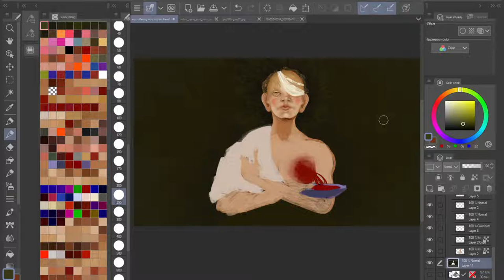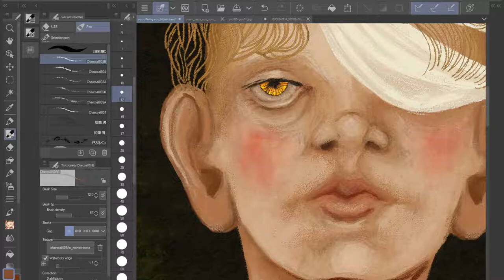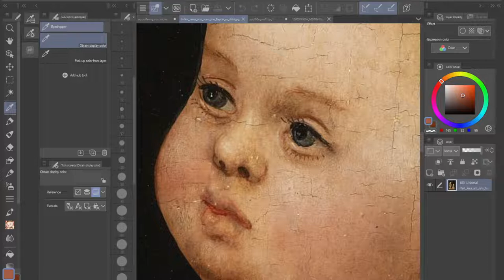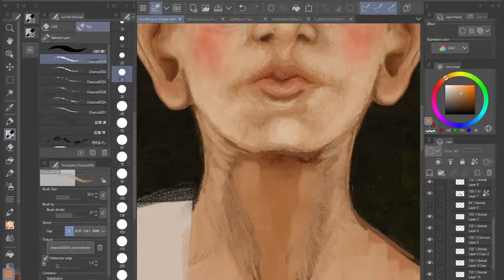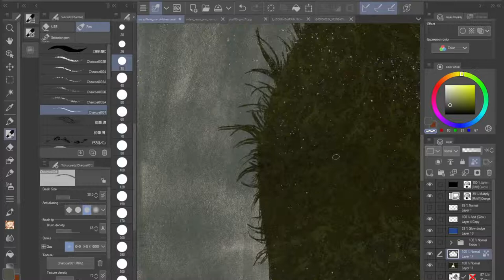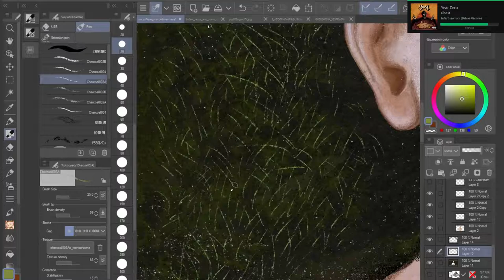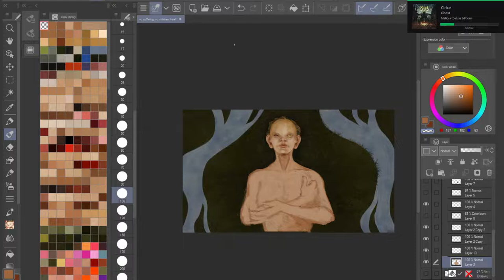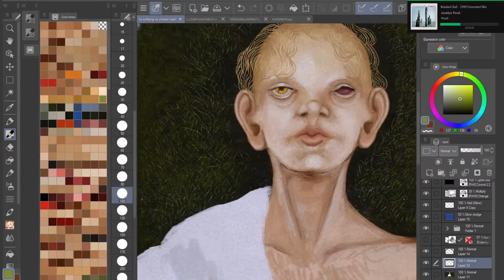Κύριε, σῶσον, ἀπολλύμεθα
hello, i am painting until my pen dies

no mic no sound right now im sorry